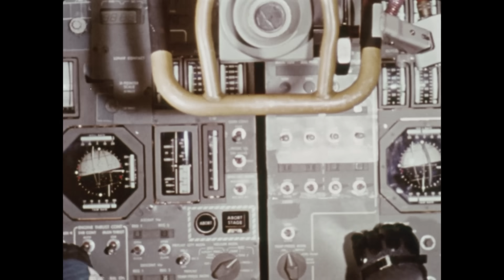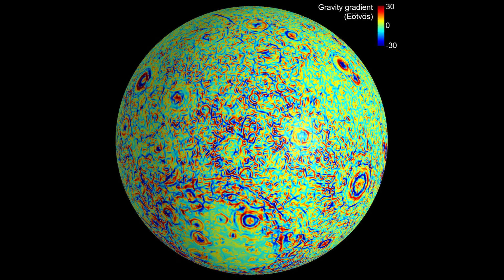Is Apollo 11's Lunar Module Still Out There? The Truth Revealed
You think you know the story of Apollo 11's Lunar Module, Eagle. You're wrong. New evidence and advanced lunar gravity data reveal a stunning possibility: a piece of the most important mission in human history might still be orbiting the Moon. The definitive fate of Eagle's ascent stage has always been a mystery... until now.

This production utilizes historical and archival footage provided by NASA, the National Archives, and other public domain sources. We extend our gratitude to these institutions for preserving and making this invaluable material available to the public.

Copyright Title 17, US Code (Sections 107-118 of the copyright law, Act 1976): This YouTube channel uses all media for the purpose of review and commentary under the terms of fair use.